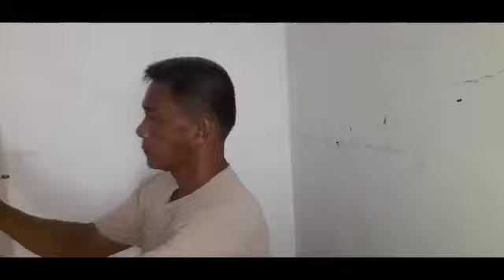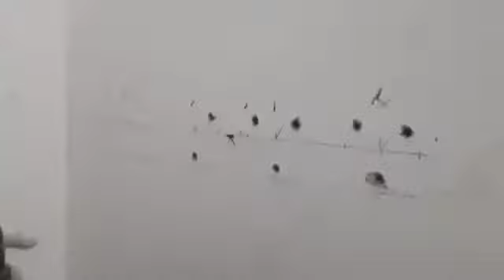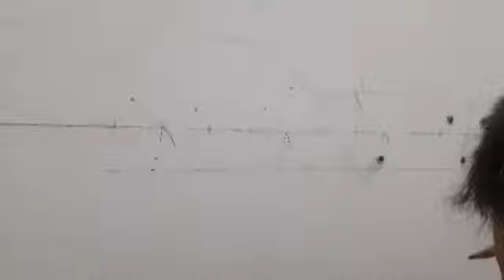patungan ng maleta ipil sibugay zambo. gawang pinoy